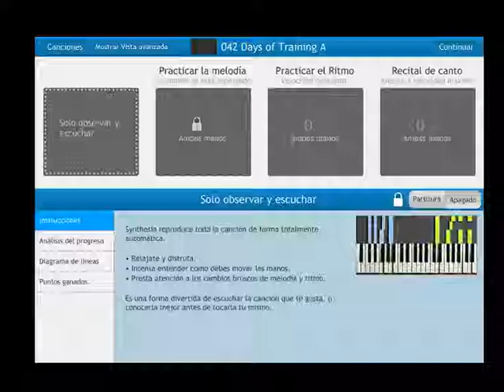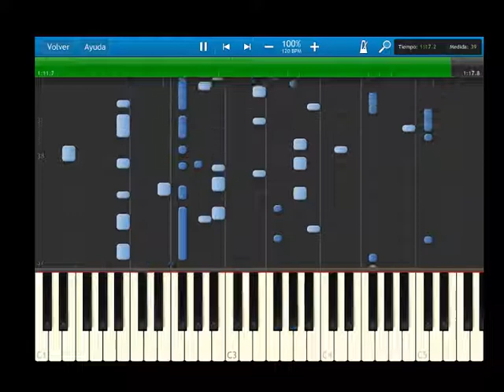Fire Emblem 12 heroes of light and shadows - OST 042 Days of Training A - SYNTHESIA